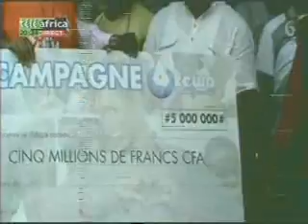MP2 Feb09 203336 0